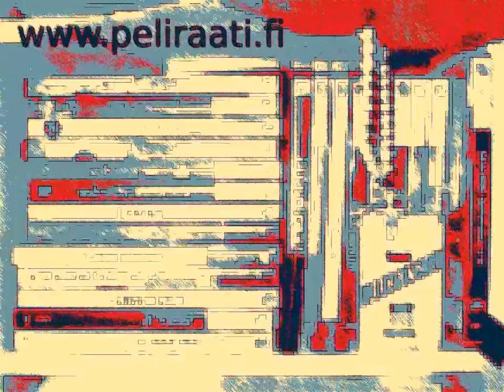Peliraati läpipeluu Metal Gear Sold Peace Walker osa 6: Minä vastaan T-72